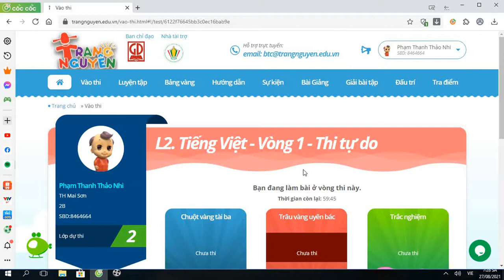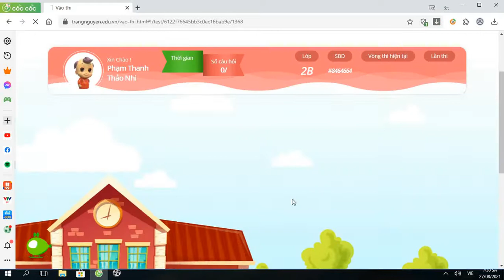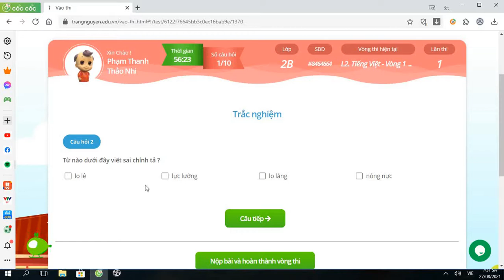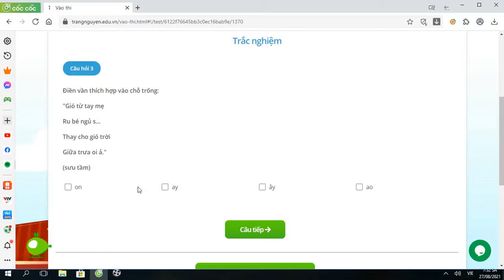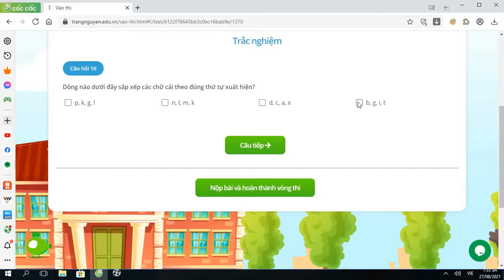THI TRẠNG NGUYÊN TIẾNG VIỆT LỚP 2 NĂM HỌC 2021 - 2022 VÒNG 1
Trạng Nguyên Tiếng Việt đã góp phần tạo môi trường cho học sinh tiểu học trau dồi kiến thức cũng như tăng vốn tiếng Việt của mình. Điểm đặc biệt từ cuộc thi là thông qua những trò chơi hấp dẫn, sôi động đã gián tiếp góp phần mở rộng vốn từ tiếng Việt cho các em